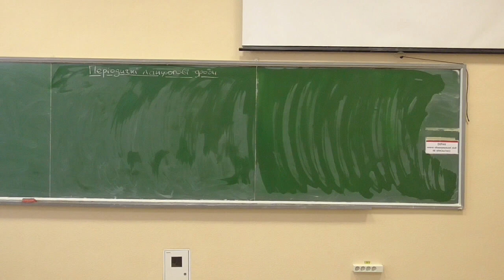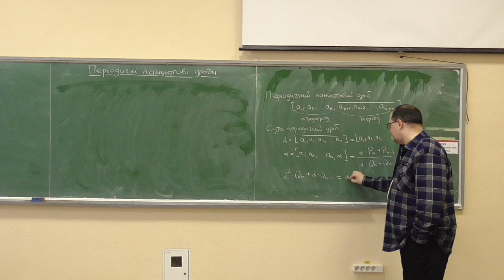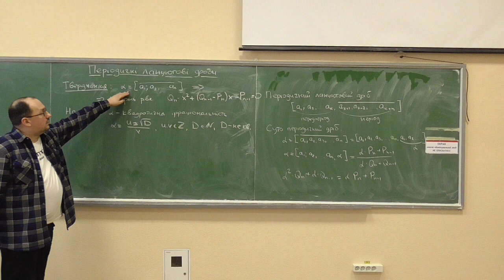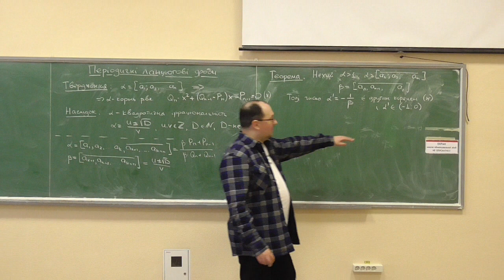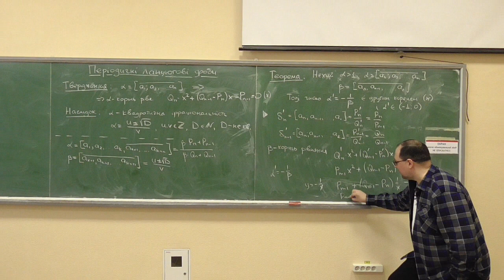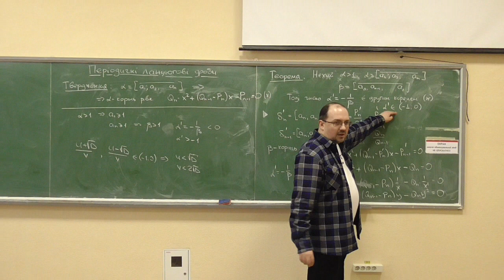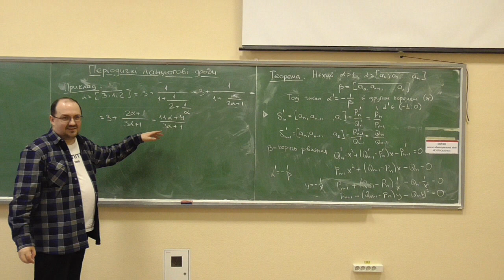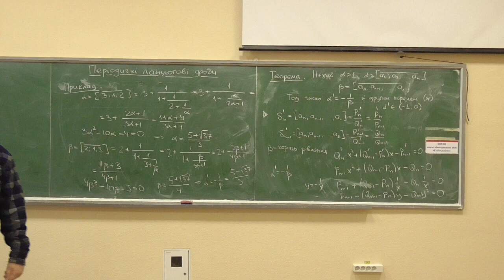Основи теорії чисел, лекція E03-3: періодичні ланцюгові дроби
Розглянуто такі питання:
— означення періодичного та суто періодичного ланцюгового дробу;
— зв'язок між періодичними ланцюговими дробами та квадратичними ірраціональностями;
— критерій суто періодичності для квадратичної ірраціональності та відповідного їй ланцюгового дробу.